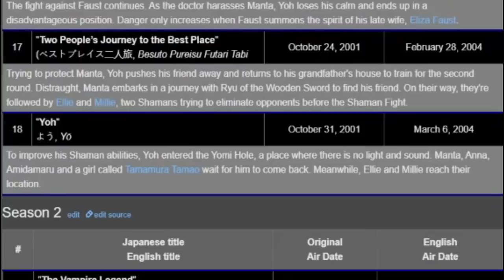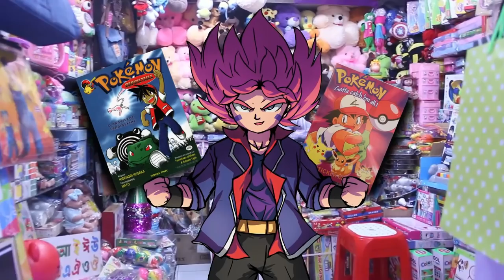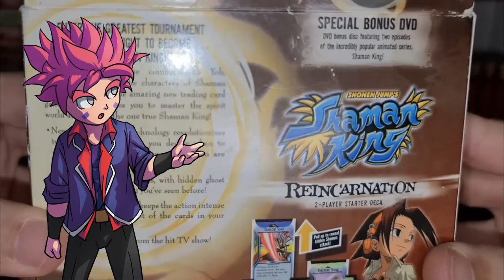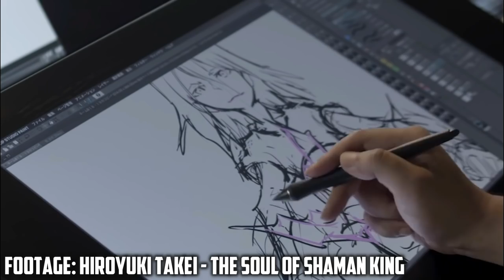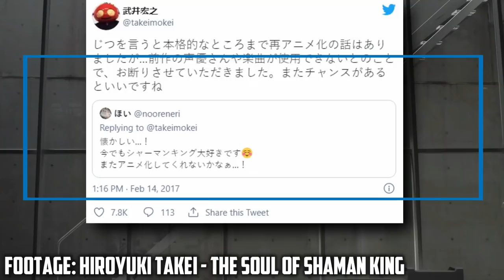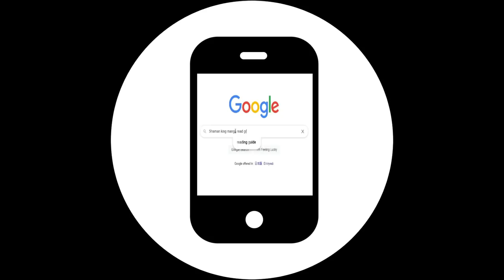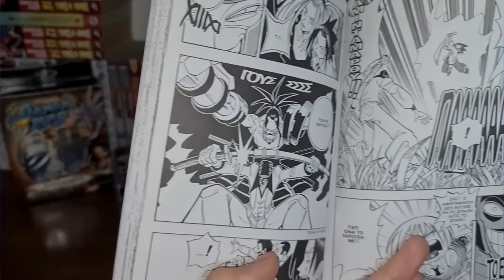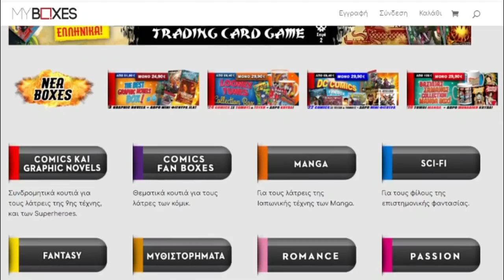Τα Anime της Ελλάδας - Shaman King 2021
00:00 Τα ελληνικά anime?!
01:21 Tι είναι το Shaman King?!
06:10 To Anime του 2000!
08:12 Τι είναι η 4kids?!
10:07 Merchandising??
12:23 Ελληνική Μεταγλώτιση?!
15:50 Το τέλος του βασιλιά?!
17:51 Shaman  King 2021?!